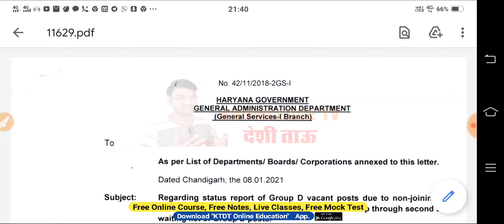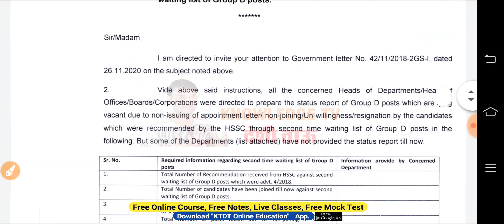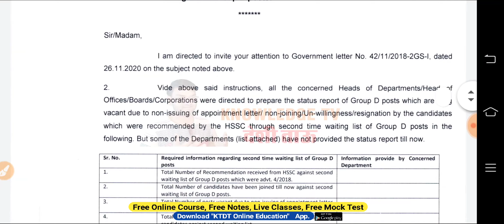HSSC Group D Bharti New Notice- Hssc Group D Waiting List -KTDT